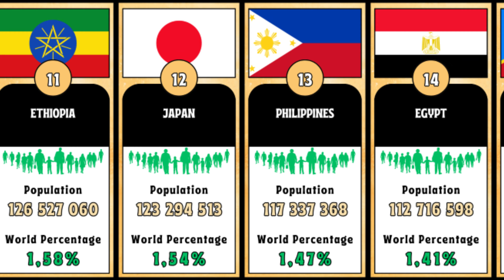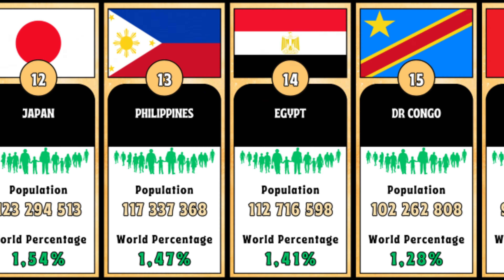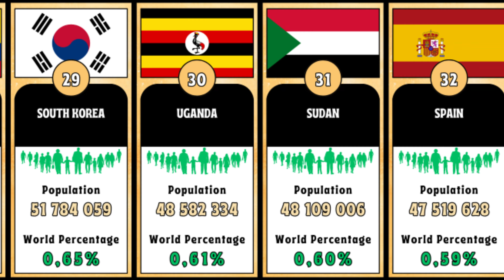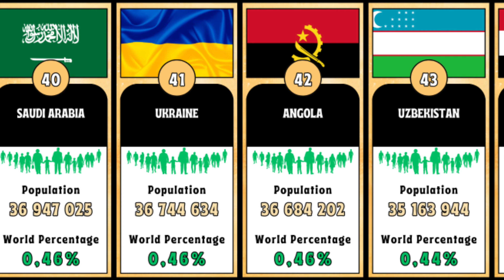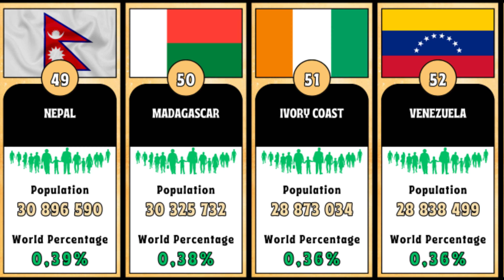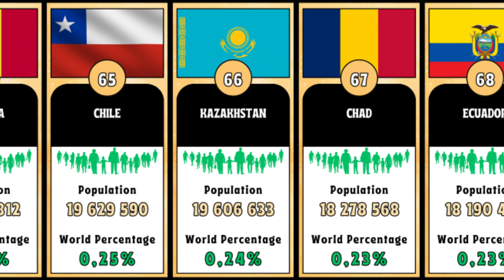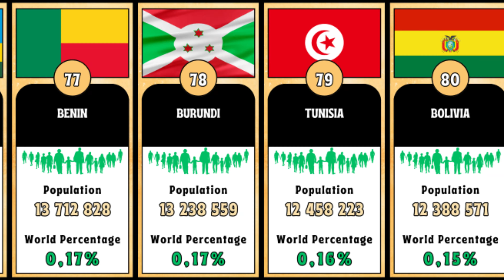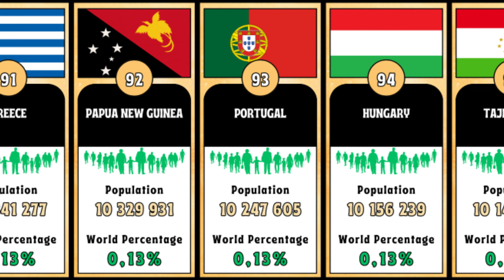Top 100 most populated countries in the world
🌍 Discover the Global Tapestry: Top 100 Most Populated Countries in the World

Embark on an unparalleled journey across continents as we unveil the intricate mosaic of global population distribution in our video, "Top 100 Most Populated Countries in the World." Delve into the rich tapestry of demographic diversity, exploring the socio-economic, cultural, and geopolitical factors that shape the populations of nations. From the bustling metropolises to the remote corners of the Earth, this video is a comprehensive exploration of humanity's presence across borders.

Understanding Population Dynamics:
Immerse yourself in a nuanced understanding of population dynamics as we analyze the growth, decline, and peculiarities of countries ranging from the most populous to the least. Gain insights into the factors influencing these demographic shifts, including birth rates, mortality rates, migration patterns, and governmental policies.

Geopolitical Influences on Population:
Uncover the geopolitical influences that have shaped the demographic landscape. From the impact of historical events to contemporary global trends, we'll explore how politics, economics, and social structures contribute to the population sizes of diverse nations.

Regional Highlights and Variances:
Dive into regional highlights, examining the unique characteristics and challenges faced by countries within specific continents. Whether it's the rapid urbanization in Asia, demographic transitions in Europe, or population density in Africa, this video provides a comprehensive overview of the global population panorama.

Insights into Urbanization:
Explore the phenomenon of urbanization and its implications on population distribution. Witness the staggering populations of mega-cities and understand the significance of urban centers in the 21st century.

Human Stories Behind the Numbers:
Beyond statistics, discover the human stories behind the numbers. Hear about the cultural richness, traditions, and resilience of diverse populations that contribute to the vibrant global tapestry.

Conclusion:
This video is not just a compilation of statistics; it's a journey into the heart of humanity, showcasing the diversity, challenges, and triumphs of populations around the world. Join us in unraveling the story of the Top 100 Most Populated Countries in the World. Press play now and embark on a fascinating exploration of our global community. 🌐✨